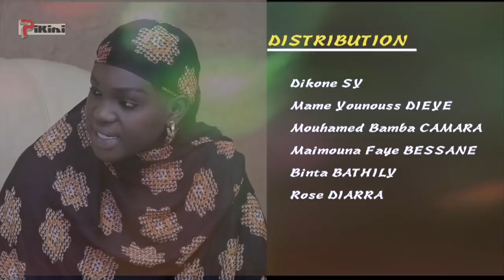Dikoon episode 165